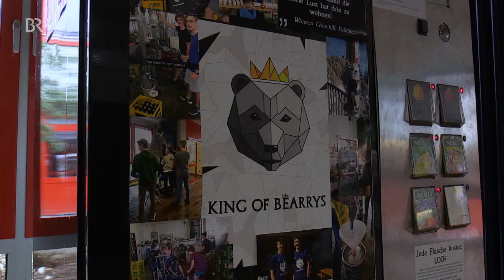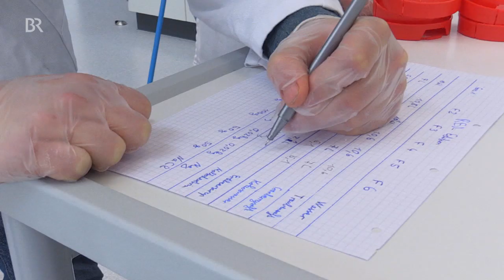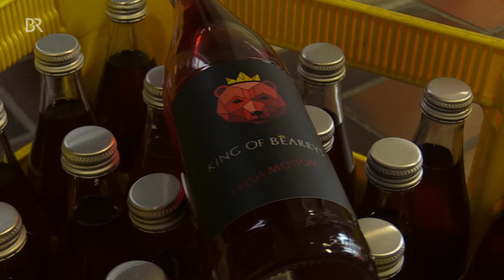Fruchtsäfte aus dem Chemie-Seminar | BR24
In einem Chemie-Seminar am König-Karlmann-Gymnasium in Altötting haben 15 Schüler Säfte kreiert, die sie in einem Automaten anbieten. Die erste Charge ist fast ausverkauft, jetzt müssen die Schüler nachproduzieren - trotz anstehendem Abi.